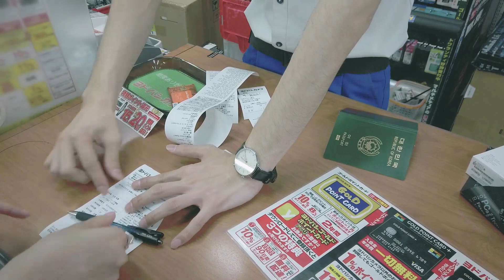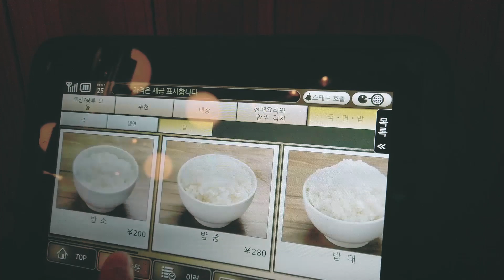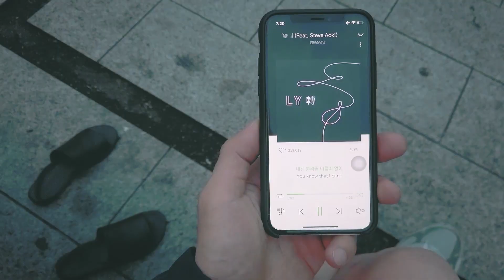후쿠오카 훑고올까 #2 | 🍖 야키니쿠 먹고, 에어팟2 직구해오기 (feat. 오즈모 포켓) | [요짬부부] [브이로그]